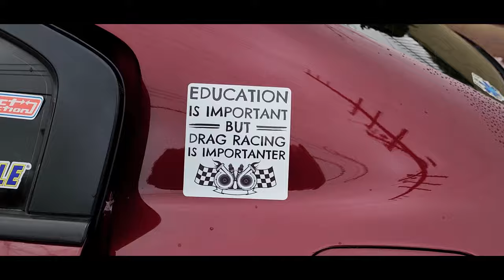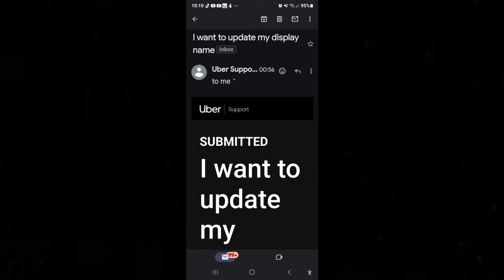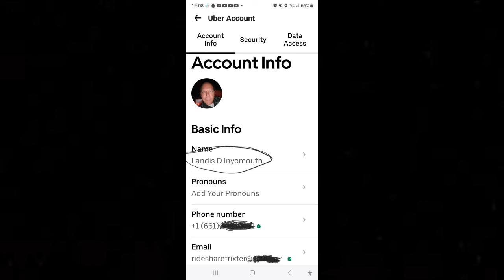uber strike lyft strike 2024 Valentines Day passengers be ready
Rideshare passengers, Be prepaired to walk on Valentines Day.
This Valentines Day, February 14, 2024,  Rideshare, Food Delivery and Instacart, Doordash, Grubhub and ubereats Drivers will be shutting down the apps and spending the day with Family and loved ones. Please take the day off and enjoy your Family, Loved Ones and Friends. ONE DAY.  If you want to be heard, Don't Talk,  Just Do It. 1 Day will cost these companies 100's of Millions of Dollars and hit them where they hit us. Our Bank Accounts.      One day. Shut it down.  Stay at home. It's time for drivers to make a stand. Safety. Better Pay. Set your own rates. 1 day app shut dowm. If you don't participate, don't complain when you lose money or get deactivated.

lyftstrike It's time for drivers to make a stand. Safety. Better Pay. Set your own rates. 1 day app shut dowm. If you don't participate, don't complain when you lose money or get deactivated.